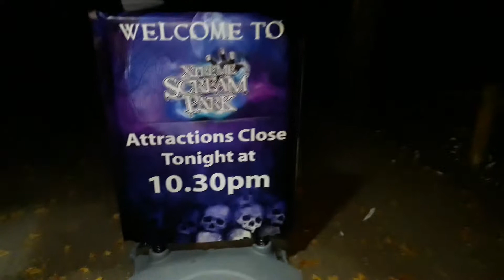Scar fest twinlakes 2018